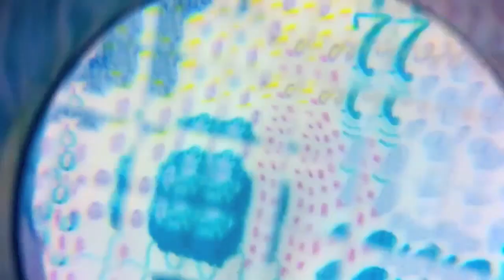mark your ground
stop motion film directed by Michelle Shin